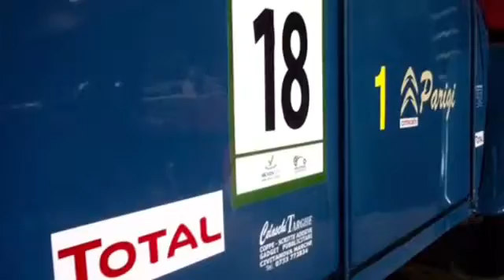RADUNI AUTO STORICHE ED EVENTI MOTORISTICI